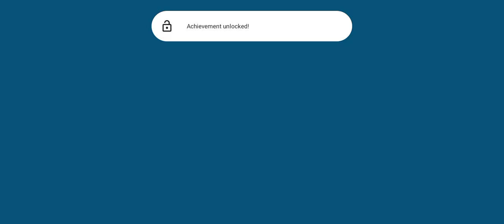Nanuleu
3/3 ★★★
Relaxing game as puzzle/strategy stylized, I think the only thing it needs is a random scenario generator to add more replayability, otherwise you can compete for high scores. This is the first time I have lost a match requiring me to shift to more offense, I find the game to be easy enough though playable.